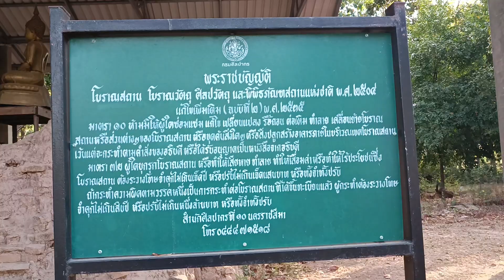สิมเก่า วัดบ้านเวาะ บ้านเวาะ ต.คูซอด อ.เมือง จ.ศรีสะเกษ